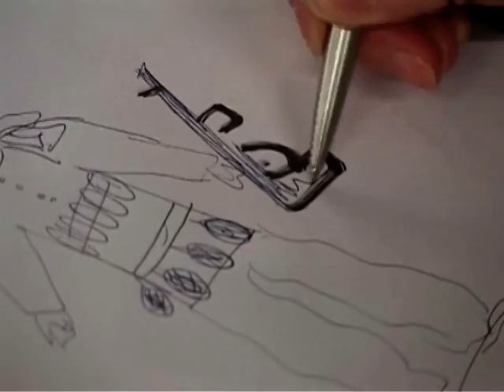Katarzyna Nowak o działaniach Stowarzyszenia NIGDY WIĘCEJ, film dokumentalny, 2005, cz. 1.